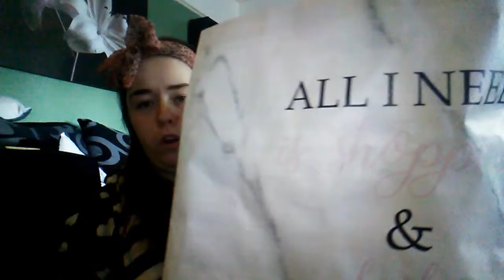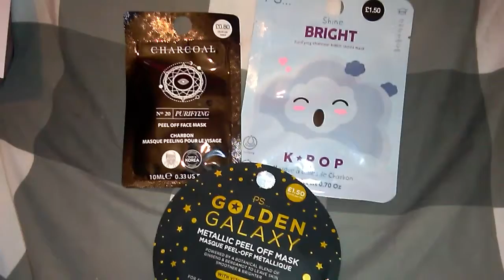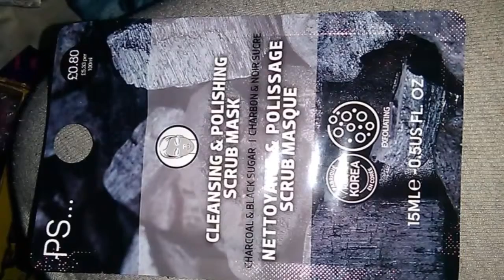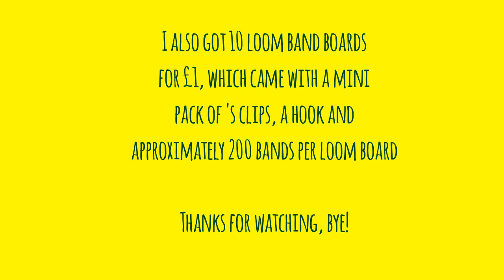HUGE Summer Haul! | Molly ParkerSykes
There's so much to write! Any prices, please ask! ❤️